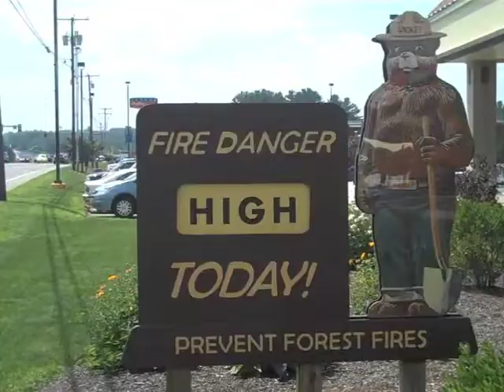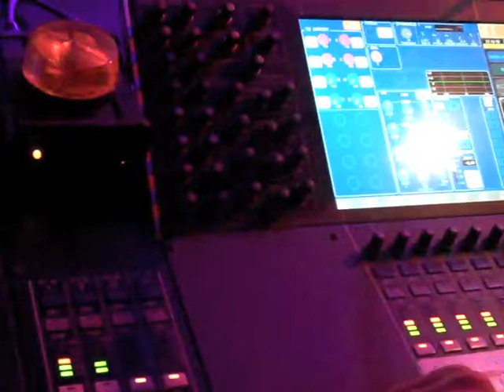JOHN BENTLEY HILARIOUS EATING SQUEEZE US TOUR 2010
Squeeze's John Bentley has very strange eating habits. This is catering footage of him backstage on the Squeeze US 2010 Tour.